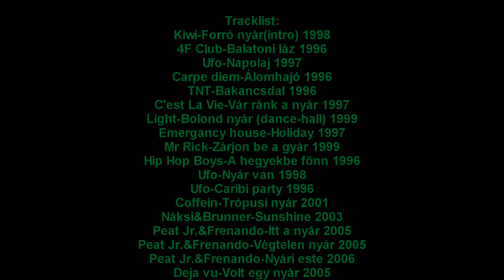Nagy Nyári Megamix Sunshine tracklist